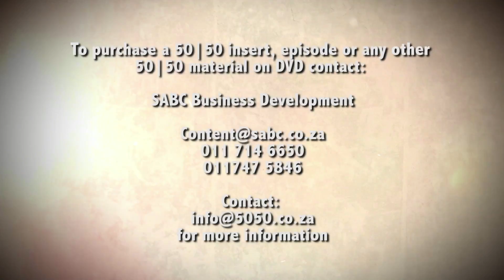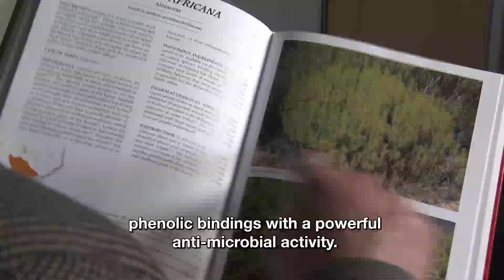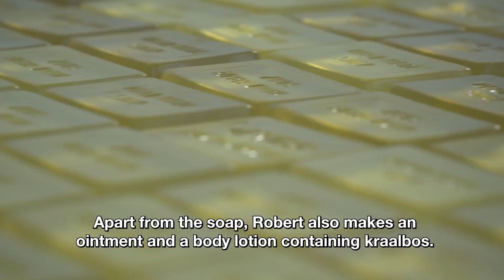ALLAWÊRELD: KRAALBOS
This week sees the start of a brand new series on 50|50. Allawêreld is a segment that deals with ordinary people doing extra-ordinary things with or for nature. In the first segment we travel to the beautiful Namaqualand where we meet up with Robert Richards who has found a way to turn Kraalbos into a medicinal agent that is changing many human lives.